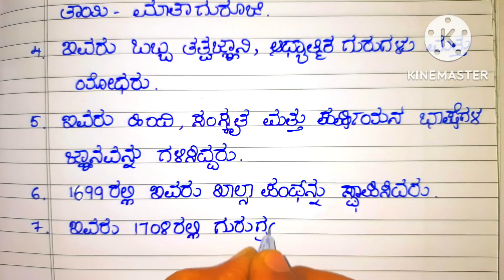ಗುರು ಗೋವಿಂದ ಸಿಂಗರ ಕುರಿತು ಪ್ರಬಂಧ essay on guru govinda Singh